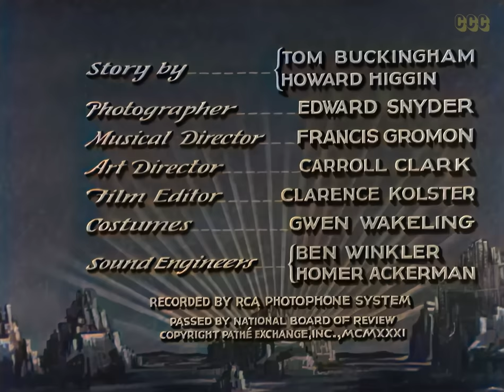The Painted Desert (Western, 1931) William Boyd, Clark Gable | Colorized | Full Movie | Subtitled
BLAZING ACTION! Two men find an abandoned baby and fight over the ownership of the child resulting in lifelong rivalry.

Directors: Howard Higgin, Tom Buckingham
Writers: Tom Buckingham, Howard Higgin
Stars: William Boyd, Helen Twelvetrees, William Farnum & Clark Gable